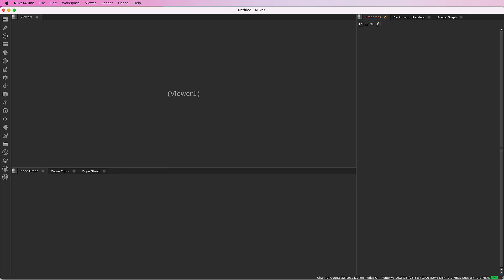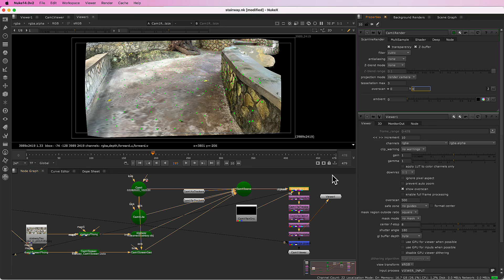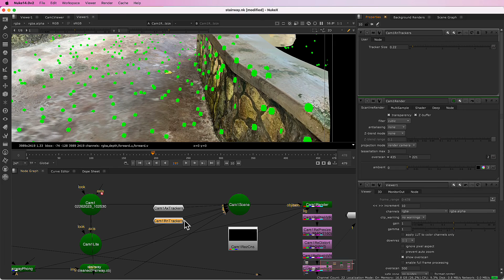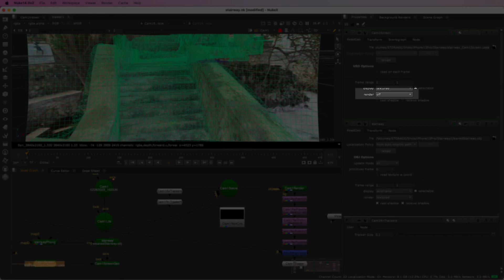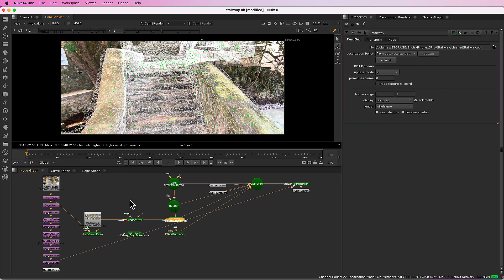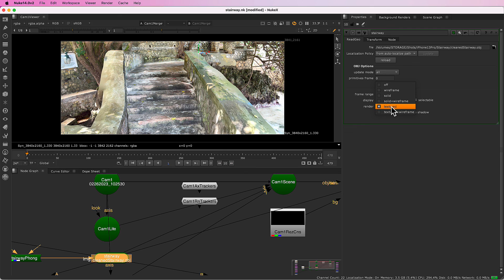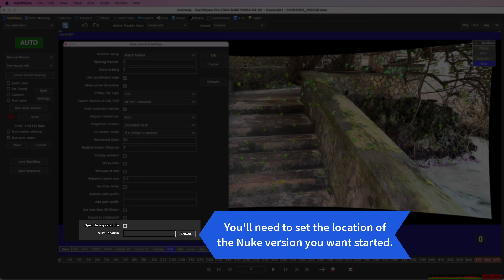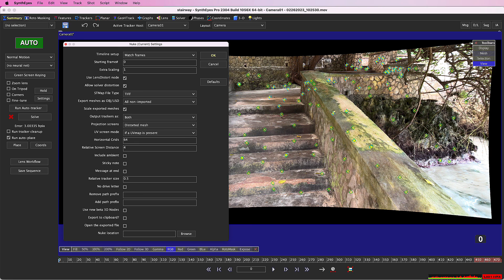Export to Nuke with Anamorphic Lens Distortion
This tutorial delves into the many new features of the Nuke exporter in SynthEyes 2304, including distortion export to Nuke Lens Distortion nodes (not STmaps) using overscan rendering if the Lens Workflow script has not been run; supporting both 1- and 2-pass workflows if it has. Other features include projection screens, auto-run, paste-to-clipboard, and New 3D support.